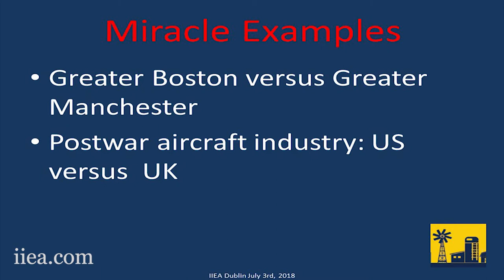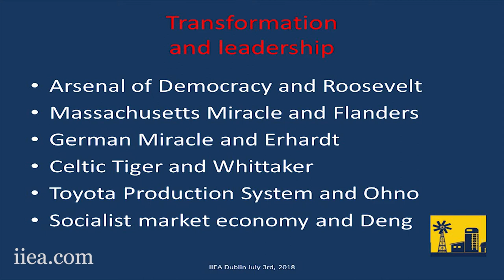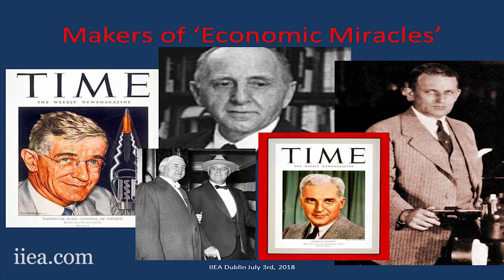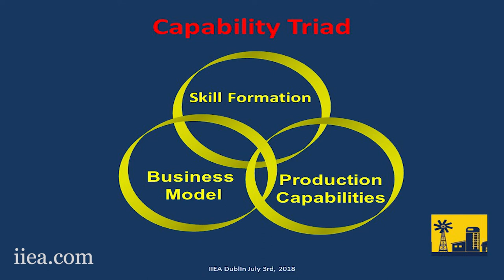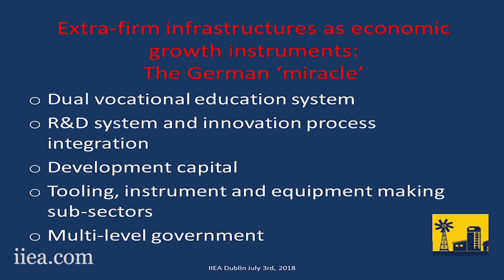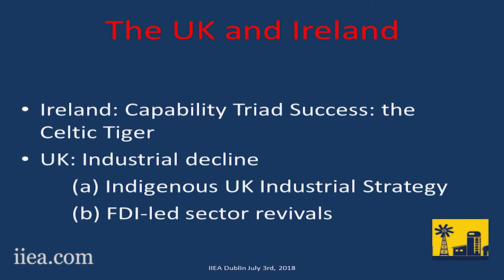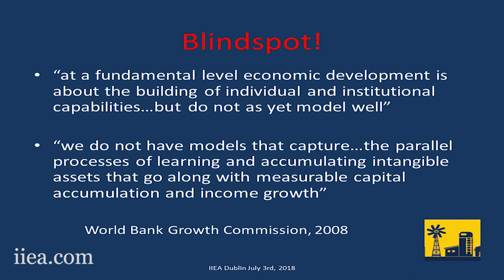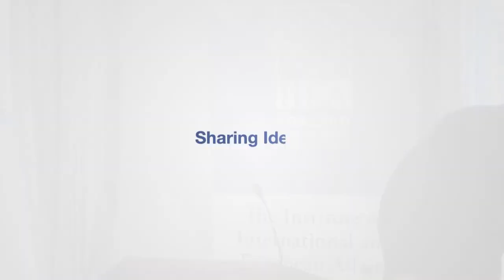How Growth Really Happens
In his address, Michael Best argues that to understand how successful growth happens we need an economic framework that focuses on production, governance, and skills. He considers a number of case studies including America's World War II industrial build-up, Germany's post-war recovery, Greater Boston's innovation system, Ireland's tech-sector boom, and the rise of the Asian Tigers and China to illustrate his points.

Filmed on the 3rd of July 2018